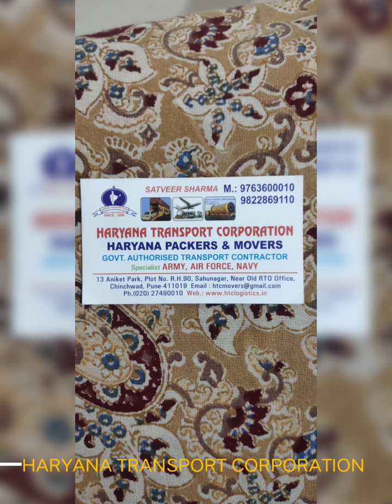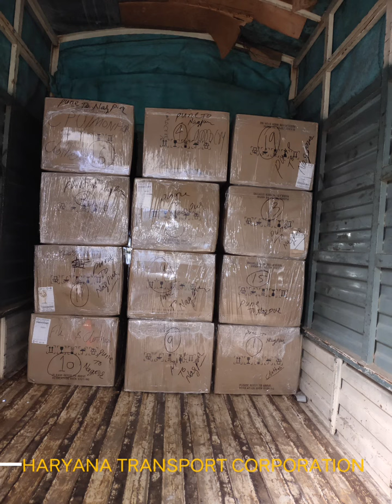transportation bike_transport_pune transport_in_pune car_transport_pune logistics_company_pune